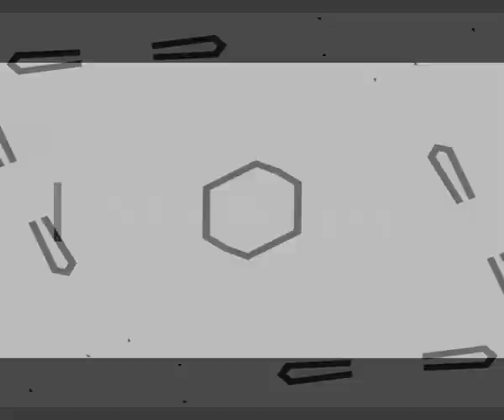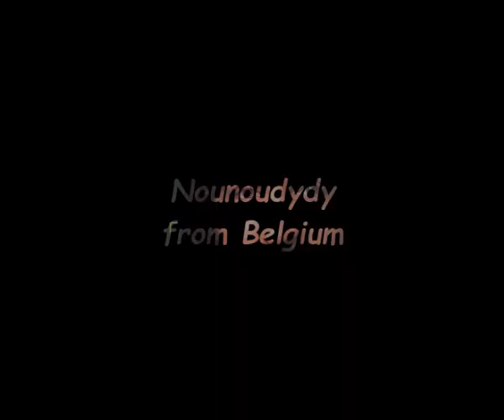LAURENT OLIVIER - Le répondeur (45T - 1977)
Allo, c'est moi, tu n'es pas rentrée...
Laurent Olivier parle, du fond du coeur, au répondeur.
Je vous rassure, le message a bien été enregistré.
Le disque est sorti en 1977 sur le label Vogue.
Chanson écrite par Gérard Marti, Gérard Musso et Sauveur Pichot.
Ca sonne, ça sonne et Laurent Olivier n'a pas encore répondu au téléphone et laisse son répondeur...
Ah, là, là... :-)